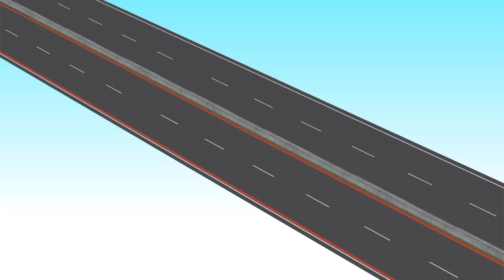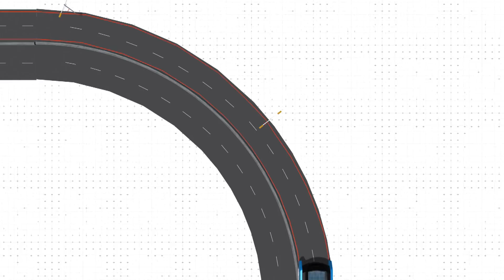China tests bus that drives above traffic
RESTRICTIONS: NONE

China’s much-hyped elevated bus which last week completed a test run in the city of Qinhuangdao, Hebei province, may not just be impractical and unfeasible, as critics say. Several Chinese state media outlets now say the whole thing was an illegally funded project aimed at scamming investors.

The Global Times tabloid also attacked the thing’s designer for having only an elementary school education.

Nevertheless, this animation depicts the technology and explains some of its attributes.

The Transit Elevated Bus, or TEB, is 22 meters long, 7.8 meters wide and can carry up to 300 passengers.

It runs on rails laid on ordinary roads and occupies two traffic lanes. Passengers board the bus through an elevated bus stop.

It is powered by both solar power and electricity. Through a technology called relay charging, the bus receives electricity as it enters a bus station.

The TEB straddles the road 2 meters above the ground, which allows smaller vehicles to pass below.

It is equipped with sensors on its front, rear and sides to warn vehicles to not get too close and large vehicles to not pass below.

The TEB Development Company says one bus could replace 40 conventional buses and could save 2,640 tons of carbon emissions.

Four buses could be linked together and operate in a train-like manner. The bus can reach a top speed of 60 kilometers per hour.

However, the bus can only run on a mostly straight track and is unable to perform sharp turns.

Although last week’s test received wide media coverage, the thing only traveled 300 meters at a slow speed, and without traffic beneath it. What’s more, the city didn’t even know about the test, let alone approve it.

So this elevated bus, which is actually a train, may never get off the ground.

RUNDOWN SHOWS:
1. Dimensions of the bus
2. Bus runs on rails on the road; elevated bus station placed next to the bus
3. Bus uses both solar energy and electricity
4. Smaller cars can travel underneath the bus
5. Sensors installed on the bus to warn other vehicles
6. One bus can replace 40 traditional ones; depiction of carbon emissions reduction
7. Four buses linked together; depiction of the bus’s top speed
8. Bus running on straight tracks and then making a turn

VOICEOVER (in English):

“The proposed Transit Elevated Bus, or TEB, is 22 meters long, 7.8 meters wide and can carry up to 300 passengers.”

“The TEB straddles the road two meters above the ground, which allows smaller vehicles to pass below.”